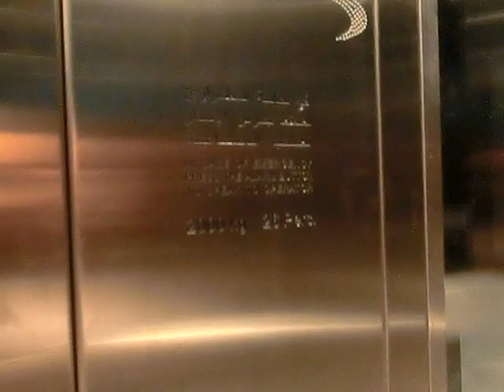ThyssenKrupp MRL Glass Elevator @Dubai Airport, United Arabs Emirates